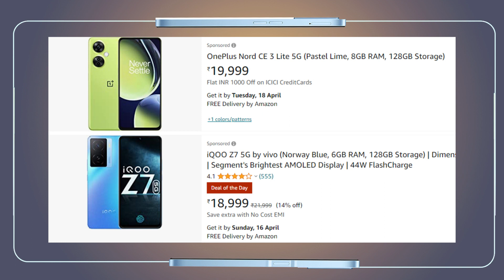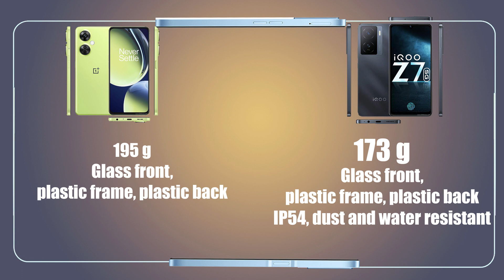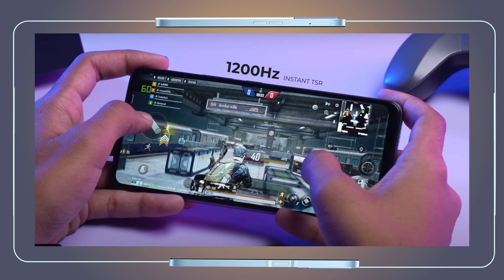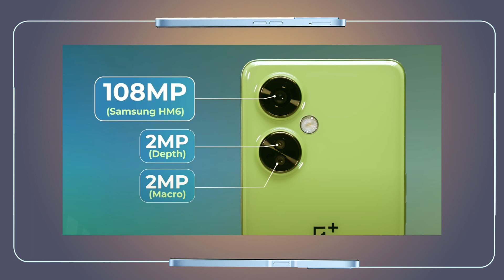OnePlus Nord CE 3 Lite 5G vs iQOO Z7 5G Best 5G Smartphone Under 20000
Best Phone to Buy in Flipkart & Amazon Sale mind blowing mobiles under 20,000/- Telugu 2022
POCO M4 Pro 5G
Redmi note 11
POCO M4 Pro 4G ;
iQOO Z6 Pro 5G
Xiaomi 11 Lite NE 5G
iQOO Neo 6 5G
Xiaomi 11T Pro 5G
Samsung Galaxy S20 FE 5G
iQOO 9 SE 5G
Xiaomi 12 Pro

Redmi note 11
Samsung Galaxy M32
Redmi Note 10S
Samsung Galaxy M12
MOTOROLA g31
Infinix Note 11
Samsung Galaxy M21 2021 Edition
BSET MOBILES UNDER 15000/-
Redmi Note 12 5G
Redmi Note 11T 5G
vivo iQOO Z6 5G
Redmi Note 10 Pro Max
POCO M4 Pro 5G:https
BEST MOBILES UNDER 20,000/-
REDMI K50I
Samsung Galaxy M53
Xiaomi 11 Lite NE
realme Narzo 50 Pro 5G
Redmi Note 11 Pro + 5G
POCO X4 Pro 5G
Motorola Moto g82 5G
OnePlus Nord CE 2 Lite 5G
Samsung Galaxy M52 5G
BEST MOBILES UNDER 25000/-
realme 9 Pro+ 5G ;
Redmi K50i 5G
Motorola Edge 30
Redmi Note 12 Pro 5G
Samsung Galaxy M53 5G
OnePlus Nord CE 2 5G
vivo iQOO Z6 Pro 5G:https
BEST MOBILES UNDER 30,000/-
Nothing Phone (1) 5G
Google Pixel 6a
realme GT Neo 3T
iQOO 7 5G
OnePlus Nord 2T 5G
Mi 11X 5G
BEST SOUNDBAR.
smart watch :
Fire-Boltt talk 2
boAt Wave Call
Fire-Boltt Phoenix